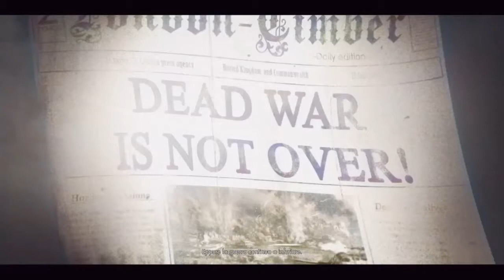Zombie army 4 #1 (serie)